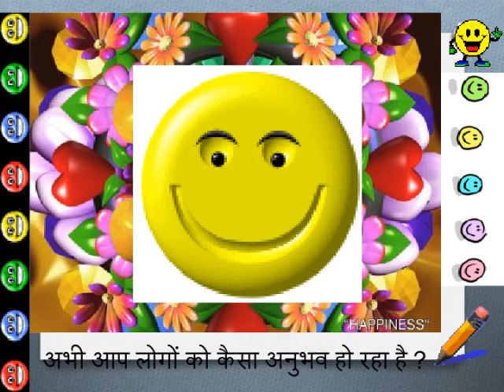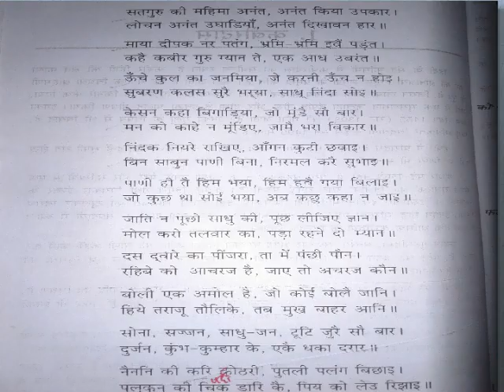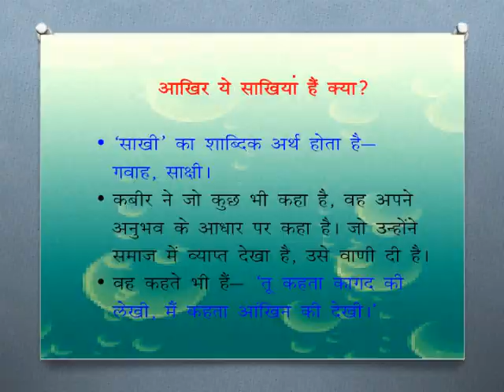कबीर की साखियां ISC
This PPT. was prepared for the Kolkata ISC training programme/ workshop. Kabir ki sakhiyan is a part of our ISC syllabus.
About the uploader:
Trilok Nath Pandey has written several stories,poems,articles both in hindi, english and bhojpuri and dozen of them are published.By profession he is a teacher.He takes keen interest in dramatization,recitations,debate,public speaking.Have won certificates and prizes for speeches, recitation, creative writing, theatre at school and college level.
• Poems and stories written by him have been published in newspaper like Sadinama, Jansata, Sanmarg,SIKKIM EXPRESS.He always look for new methods of teaching.